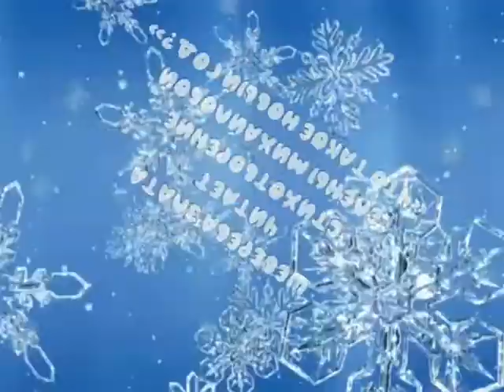Стихотворение Елены Михайловой «Что такое новый год?» в исполнении Шеверевой Златы